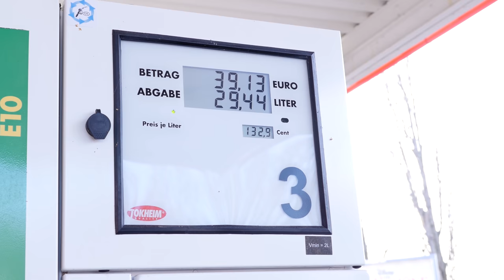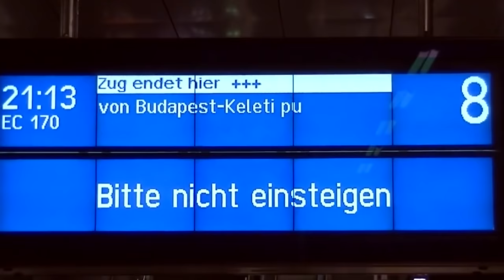Das unbefriedigendste Video der Welt!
Quellenangaben:
-iStock